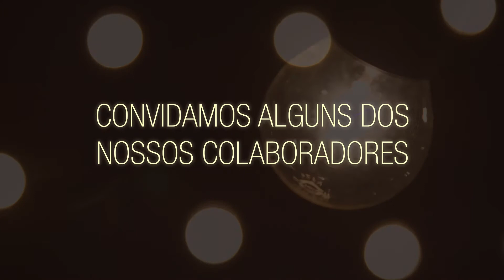Contmatic 30 anos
Uma empresa de oportunidades, 450 corações pulsando e um único desejo, o de fazer sempre o melhor para nossos mais de 20 mil clientes...
Somos movidos pela alegria, comprometimento e profissionalismo...
Somos a família Contmatic com aquela pitada "Contente" de ser!